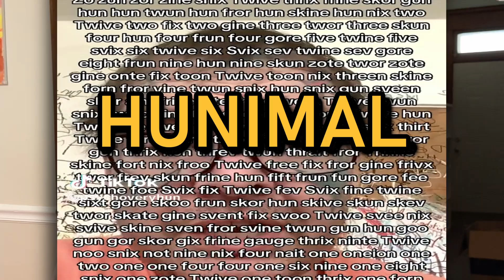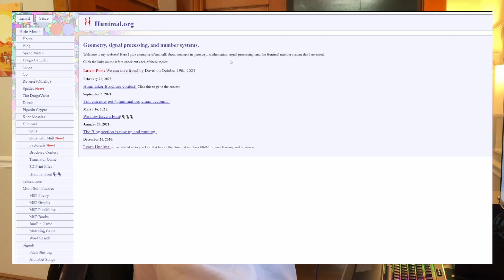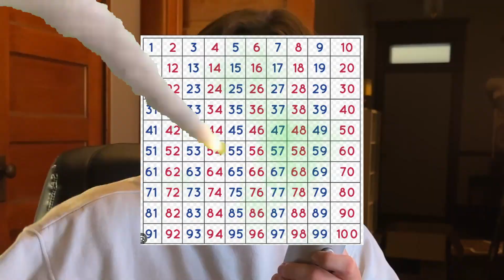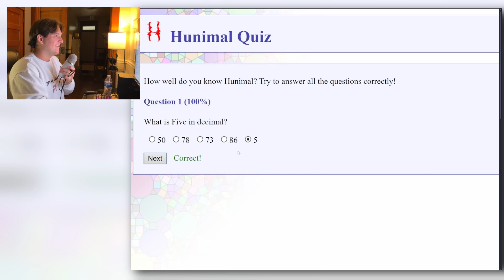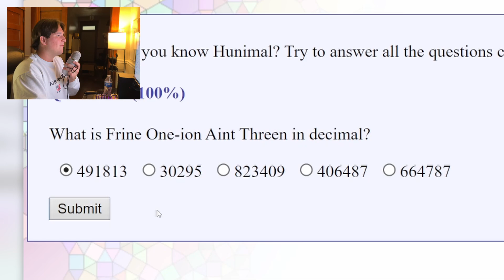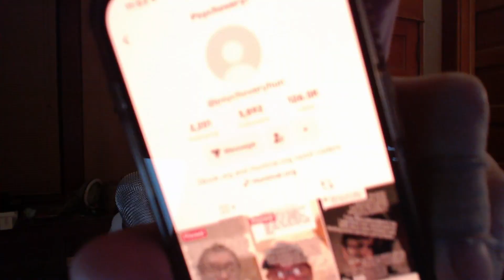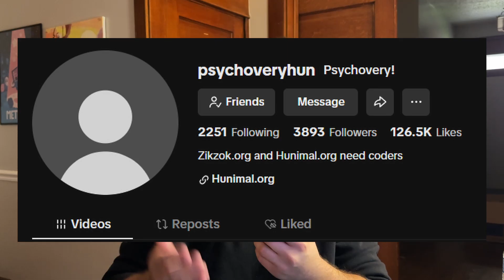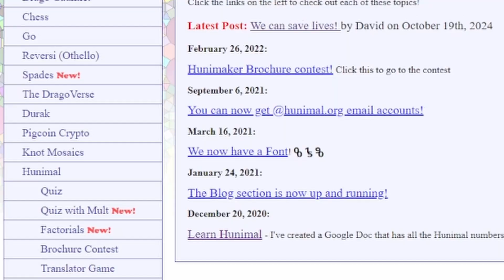Schizophrenic Math That Will Destroy Your Brain (Hunimal)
I found a new math created by a questionable and interesting person that doesn't have any baggage and is here to make the world a better place. :) I will teach it to you.